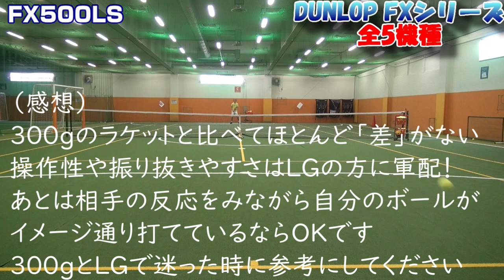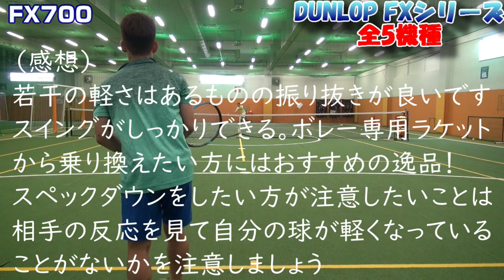ダンロップFXシリーズFX500他、全５機種を試打前編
ダンロップさんから発売の『FX』シリーズを打ってみました。
個人的な感想です。宜しければご参考ください！